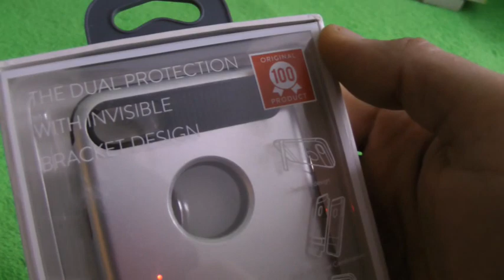Baseus WIAPIPH7 - SS0A iBracket Case Cover for iPhone 7 - SILVER